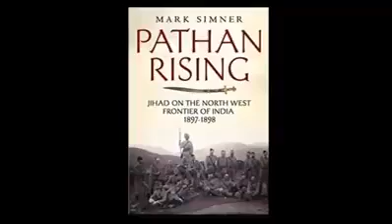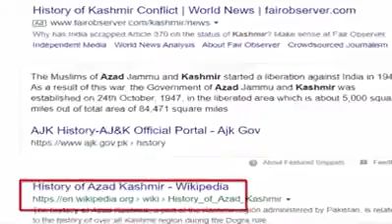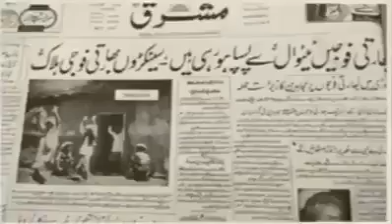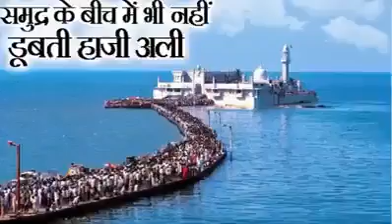کهچ لوگ پهتان کو بے وقف کہتے ہے یہ ویدیو ان کے منہ په تماچها هے